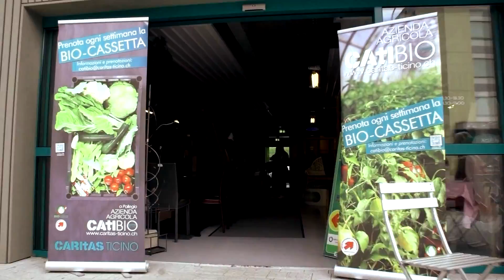Caritas Ticino negozio Catishop a Lugano Pregassona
Presentazione negozio Catishop a Lugano Pregassona